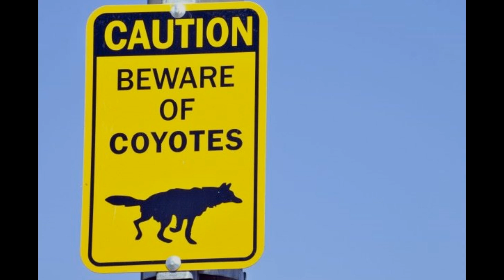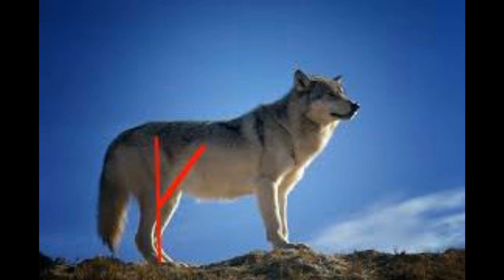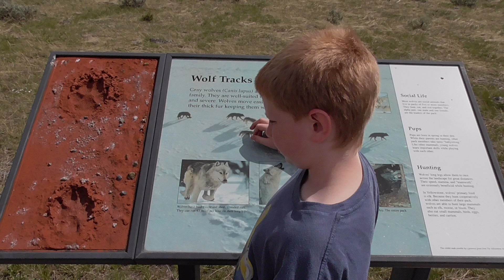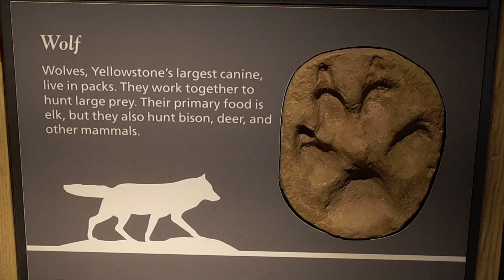Epic Animal Tracking Episode #1: Wolf, Coyote, Fox, Domestic Dog - Identification Tips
Tracking: Wild vs Domestic Canine Tracks
One of the most common questions we get about animal tracking is from people simply trying to find out if the track they found is from a wild or domestic canine. We have found over our years of tracking instruction that learning this distinction is the best place to start tracking, as it is the foundation for opening our eyes to the finer details that come later.

For the next several episodes of Into Their World, we will be taking you on an exploration of how to read what animals have left behind. We will show you how to identify tracks, scat, and sign of common animals in the United States. But it's more than just classifying the tracks, it's about an animal being hungry, pregnant, wounded, a member of a group, predator or prey, and so much more. Please join us on this journey!

All video content filmed and edited by Nature Tech Family.
Photos by Nature Tech Family or sourced from Pixabay.com and Commons.wikimedia.org.